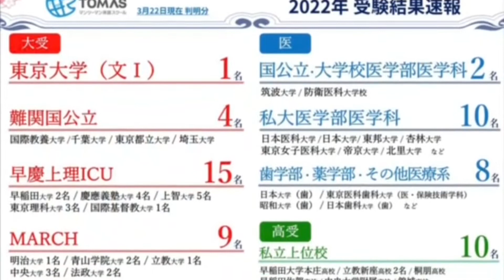Dictation Challenge (PR2 上級) No.539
539番の上級です。こちらの動画のディクテーション投稿期限は、5/12(木)20:00 です。

投稿方法

1. メールタイトルに、Dictation Challenge (レベル）NO.(番号）と記入。
2. 本文にはファーストネームを忘れずに。必ずDictationした画像を添付。
3. 全校共通メールアドレスと、所属スクールに送信。
4. 各動画の参加期限は、投稿翌日の20:00まで。